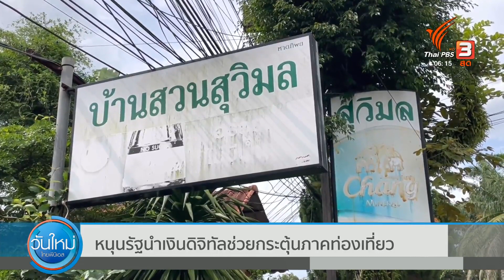หนุนรัฐนำเงินดิจิทัลช่วยกระตุ้นภาคท่องเที่ยว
ระหว่างที่หลายคนอยู่ระหว่างการรอว่าเงินดิจิทัลจะได้รับตามกำหนดที่รัฐบาลนัดหมายไว้หรือไม่ ในมุมของภาคธุรกิจการท่องเที่ยวเริ่มเคลื่อนไหว เพราะคาดหวังว่า รัฐอาจจะกำหนดแบ่งเงินส่วนหนึ่งมากระตุ้นเพื่อให้ภาคการท่องเที่ยวนั้นคึกคักได้มากขึ้น โดยอดีตนายกสมาคมธุรกิจการท่องเที่ยวจังหวัดตรัง สนับสนุนให้รัฐเเบ่งเงินดิจิทัล 3,000 บาท หรือ 30% เข้าภาคธุรกิจการท่องเที่ยว